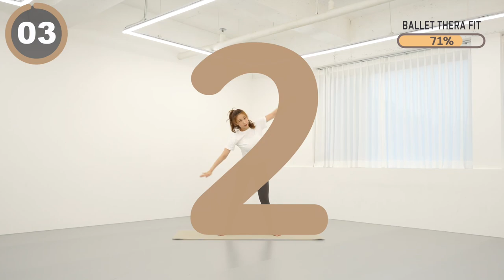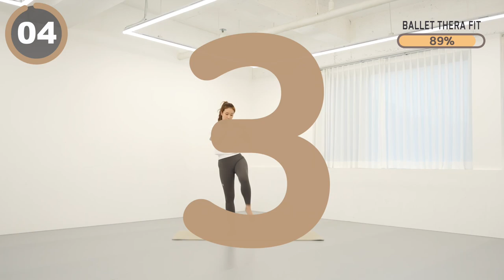붓기만 빠져도 체중감량 성공!🙆🏻‍♀️ 운동 없이도 살 빠지는 전신 스트레칭🧘🏻‍♀️ - 다이어트, 부종 제거, 독소 제거, 핼액 순환, 골반 교정, 체형 교정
00:00 인트로
0:13 본 스트레칭
28:15 WORKOUT COMPLETE

오늘은 부종과 독소 제거에 너무 좋은 전신 스트레칭 28분 루틴입니다.